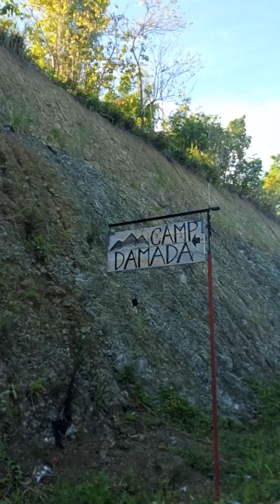June 13, 2023